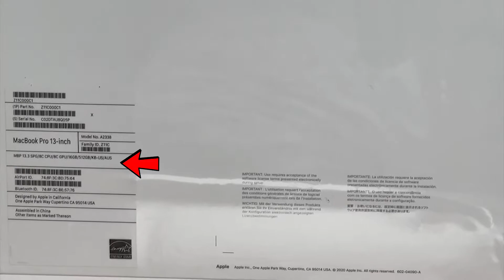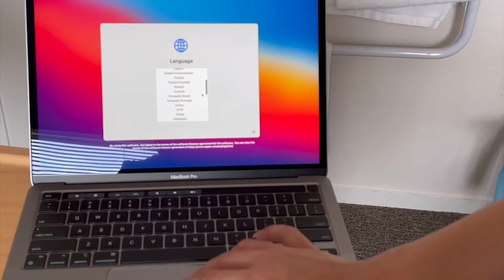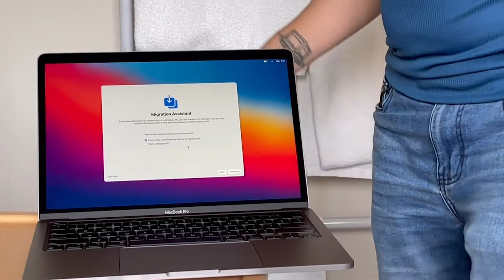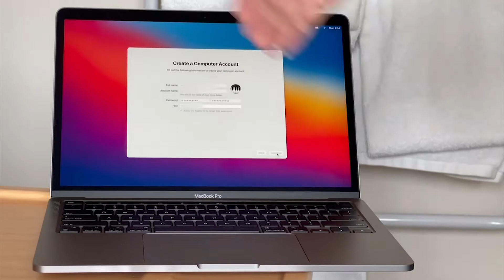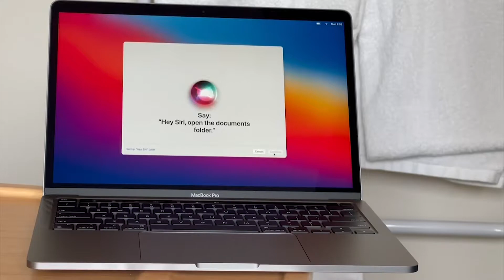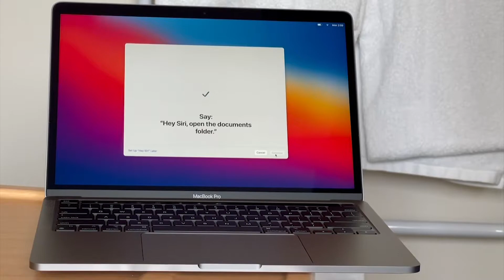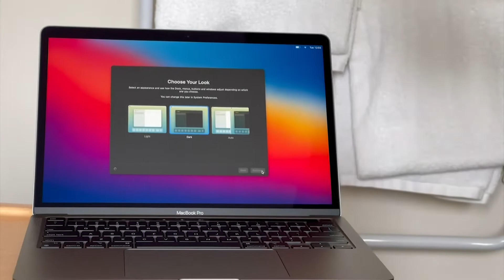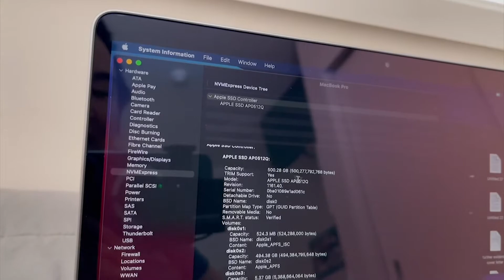MacBook Pro M1 Indonesia dengan spek RAM tertinggi: 16 GB RAM ditambah 512 GB SSD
Dalam video ini, kita pesen ke Apple (configure to order) MacBook Pro M1 dengan memory paling mentok 16 GB dan SSD yang 512 GB.

Ada dua video lagi untuk follow up MacBook Pro M1 ini ya:
Cara multiple display dengan Apple M1
dan kupas tuntas MacBook Pro M1

Tonton video ini dari awal sampai selesai ya guys!

Oh ya, jika kalian suka video ini, jangan lupa like, comment, subscribe (berlangganan), dan share video ini ke temen-temen kalian semua ya, karena itu semua memberi kita semangat untuk terus bikin video dan berkarya di YouTube.

The Saputras